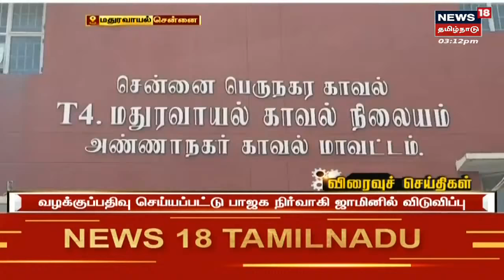Tamil News Headlines : (Express18 Headlines) | எக்ஸ்பிரஸ்18 விரைவுச் செய்திகள் | Sat Apr 06 2022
Tamil News Headlines : (Express18 Headlines) | எக்ஸ்பிரஸ்18 விரைவுச் செய்திகள் | Sat Apr 06 2022 | செய்திகளை துல்லியமாகவும் துரிதமாகவும் வழங்கும் தமிழகத்தின் முதன்மை செய்தி தொலைக்காட்சி உங்கள் நியூஸ் 18 தமிழ்நாடு.